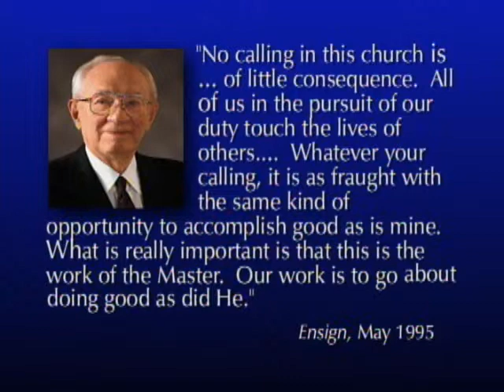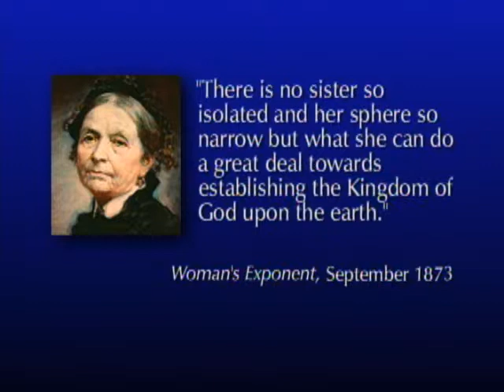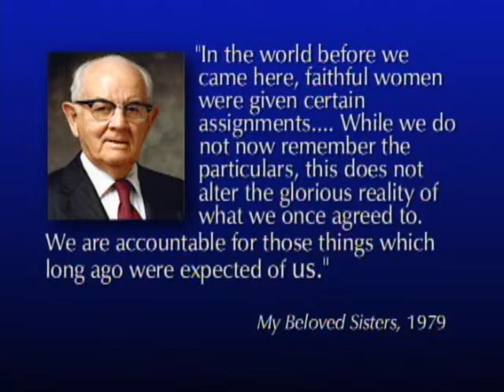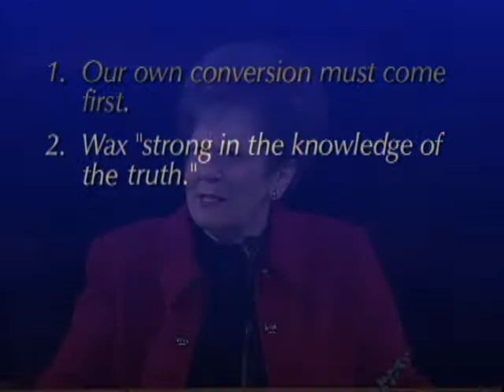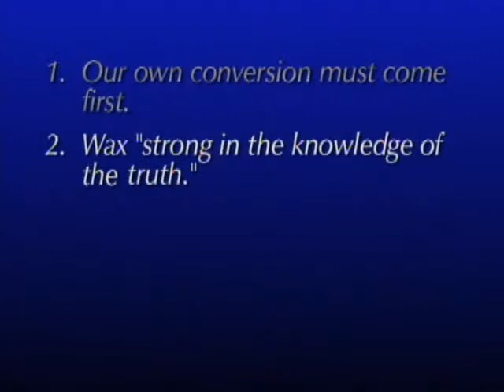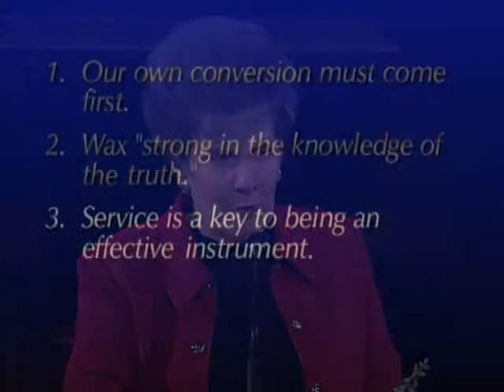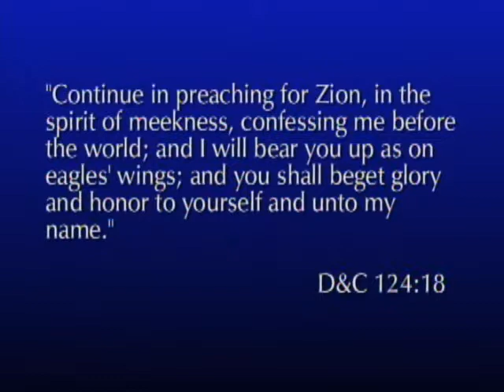We Are Instruments in the Hands of God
Mary Ellen Smoot - We don’t need a new program to spur us on—we need only incorporate the desire to share the gospel and reach out to new members and those who are less active.